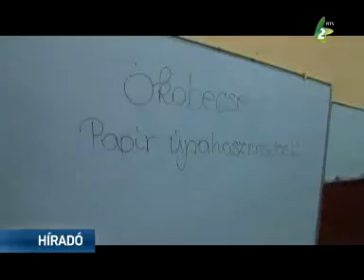Újhasznosított papírból farsangi álarcok